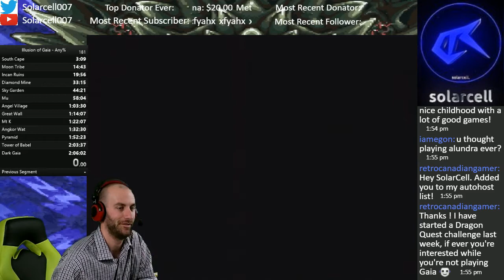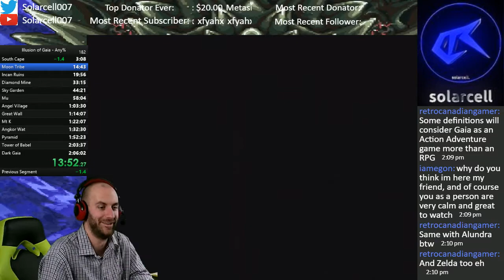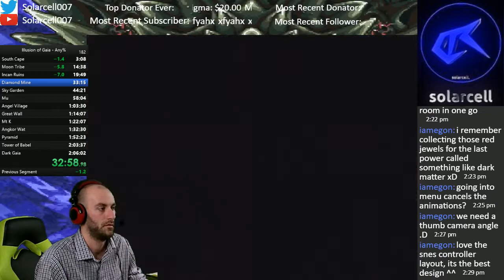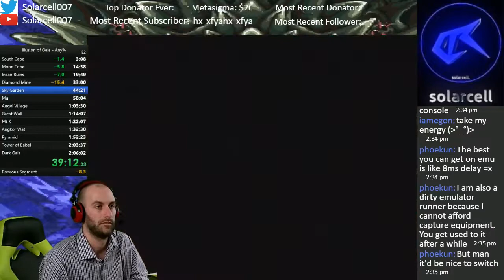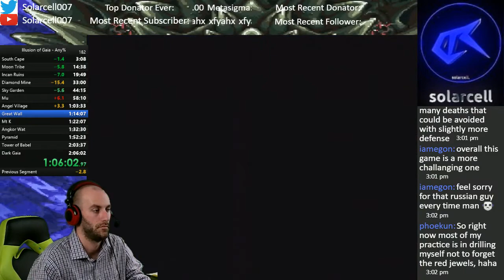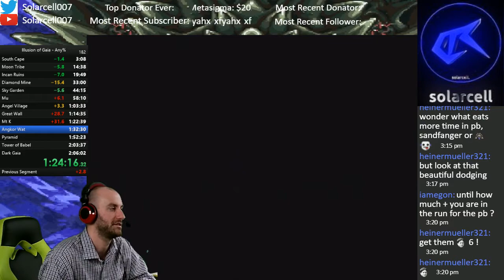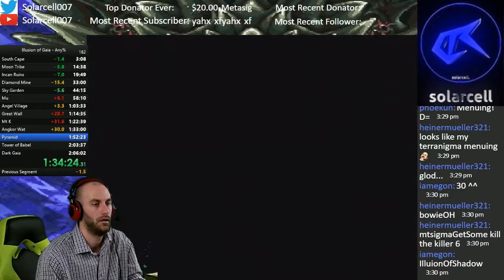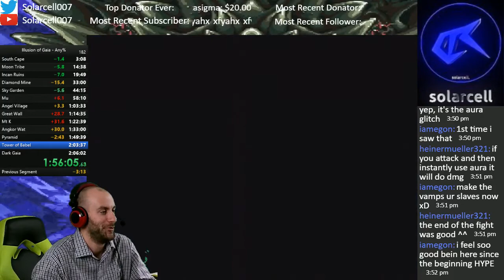Illusion of Gaia 2:04:18 (3/07/2018) PB!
FINALLY a deathless PB! Could definitely have better Vampire and Sand Fanger fights. Sub 2:04 is possible and my next goal!